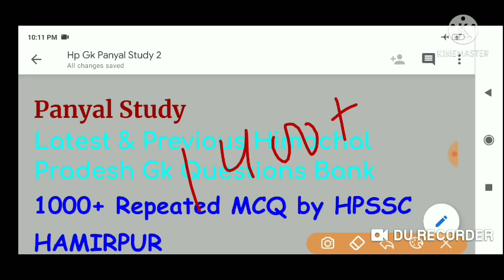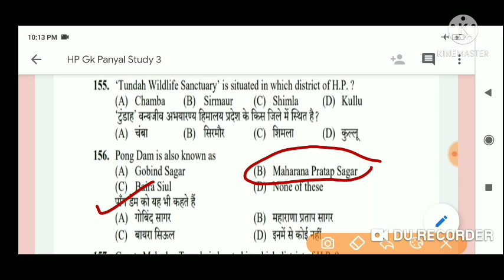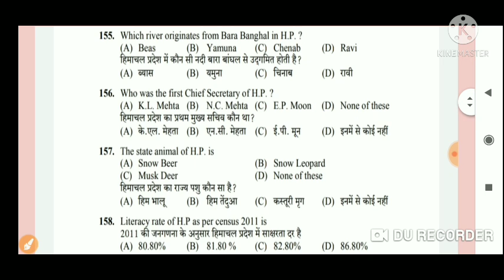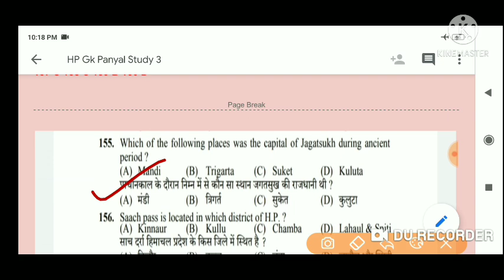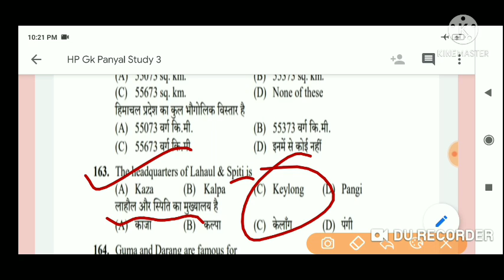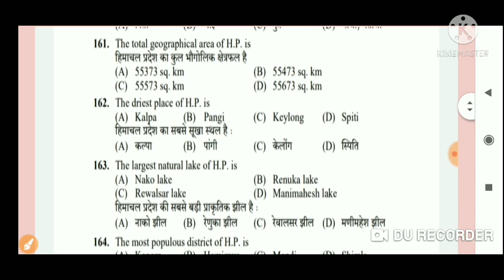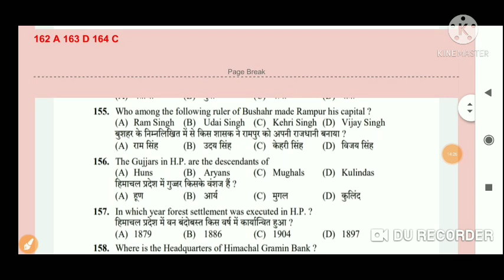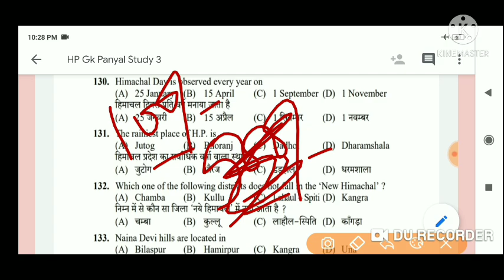2021 के Latest हिमाचल प्रदेश सामान्य ज्ञान के प्रश्न I आपको कितने आते है चैक करे ! JOA IT